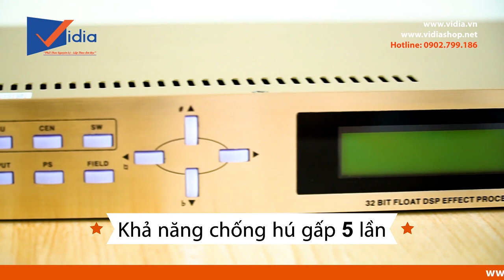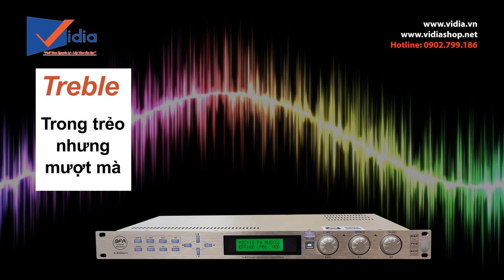Mixer karaoke cao cấp BFAUDIO K-6000 PRO chống hú gấp 5 lần cho dàn âm thanh karaoke - 0902699186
BFA K6000 là chiếc mixer mà các quán karaoke VIP thường sử dụng và hầu như quán nào cũng muốn có được bí kíp hút khách này. Vậy chiếc mixer này có gì đặc biệt mà lại được các chủ quán tranh giành nhỉ? Hãy cùng VIDIA đi tìm hiểu để biết rõ hơn nhé!

Cân chỉnh âm thanh hay - Bán hàng tư vấn giúp bạn chọn được thiết bị phù hợp nhất

207 Tân Phước, P.6, Q.10, TP.HCM